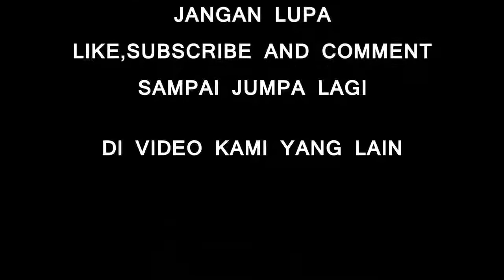Credenza Minimalis Model L Dengan Balutan Koin || 2 Pintu 3 Laci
Ini adalah credenza yang terbuat dari bahan kayu jati.Kwalitas jati yang kami gunakan merupakan kayu jati tua dan kering.
Ukuran dari credenza ini adalah 150 cm x 45 cm x 90 cm.
Untuk mempercantik tampilannya,bagian samping,kita kasih aksen kayu jati ranting.Atau kita nyebutnya motif koin,hingga menyerupai huruf "L".
Harga untuk produk ini adalah Rp 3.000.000,-.
terima kasih sudah melihat video ini.Semoga apa yang kami sampaikan bermanfaat.